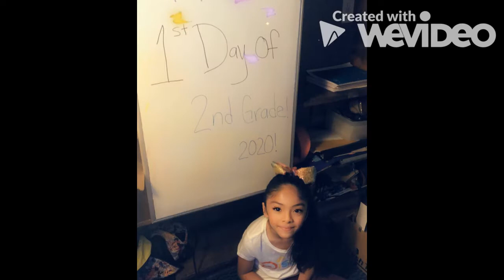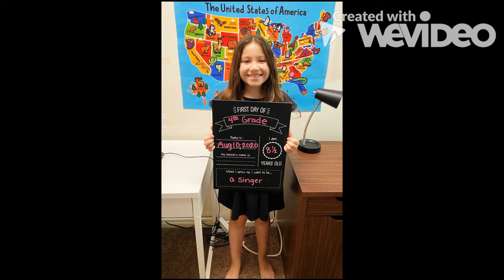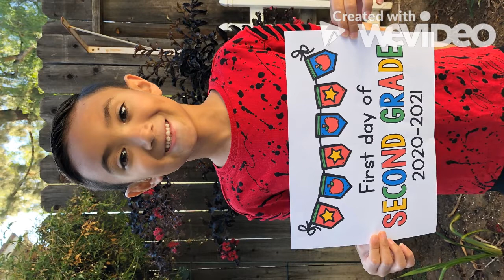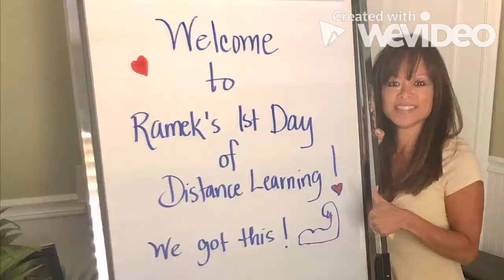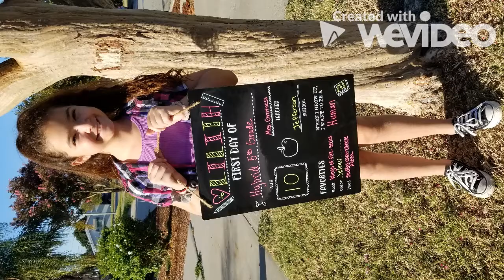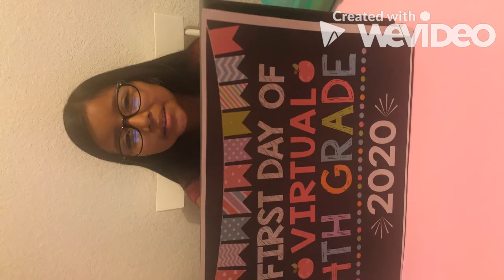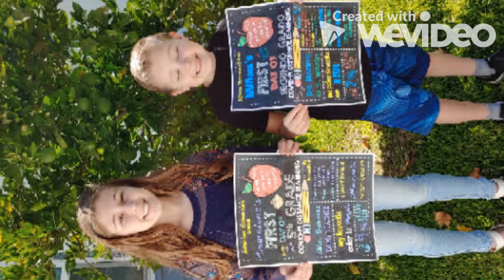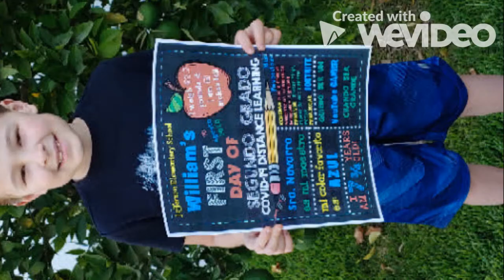First Day of School 2020-21